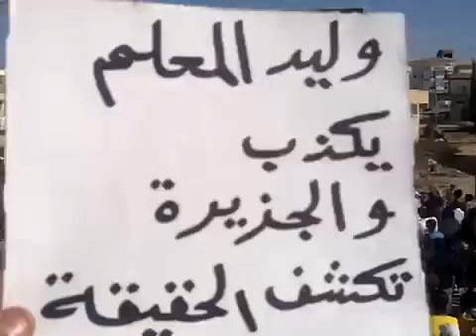2 12 Al Ghariya Al Sharqiyah, Daraa أوغاريت الغارية الشرقية حوران , مظاهرات جمعة المنطقة العازلة مطلبنا